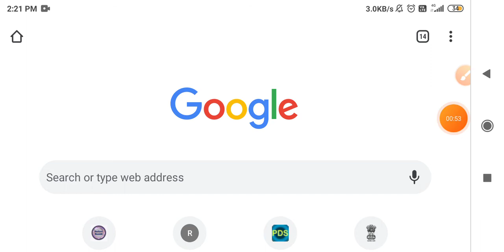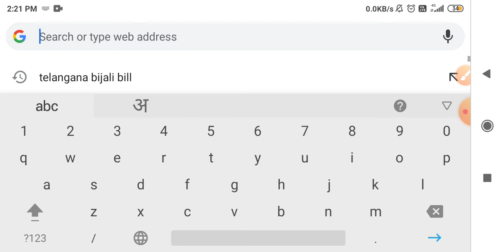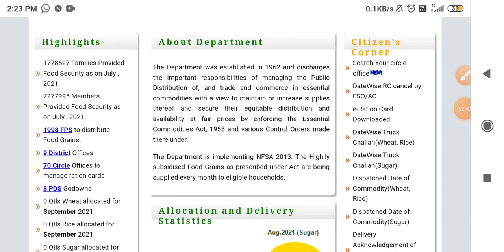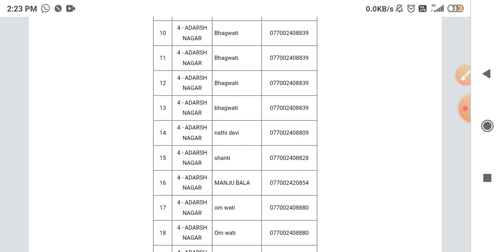Delhi ration card details check kaise kare | How to check ration card details in delhi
Hello doston swagt h aap sabhi ka hamare youtube channel me .Aj ki is video me hmne apko bataya ki delhi ration card details check kaise kare .